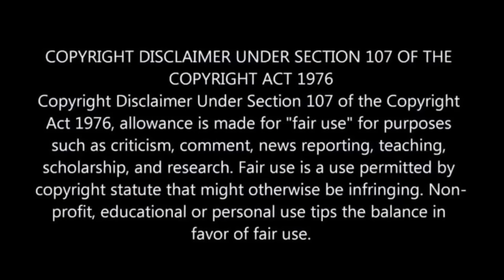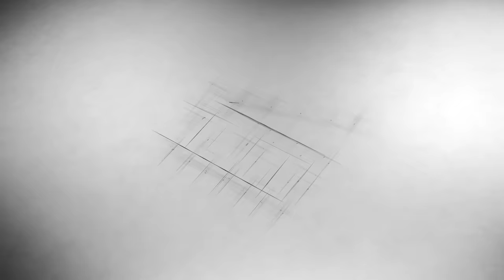Korean Iron Man to Protect the World 💥🤯⁉️⚠️ | Movie Explained in Hindi & Urdu